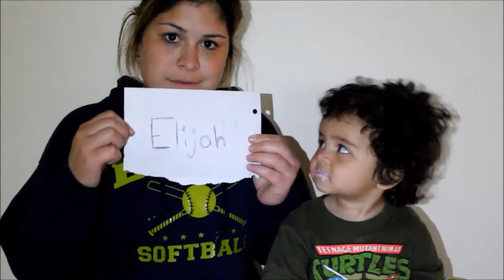Most Likely Challenge with the Fam (aka Elijah) ☪ Nikki Morales